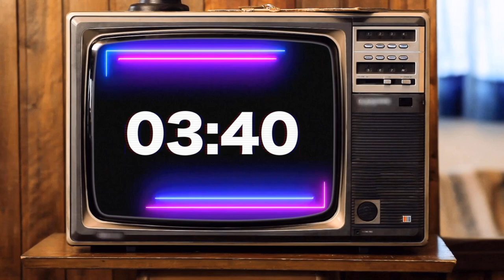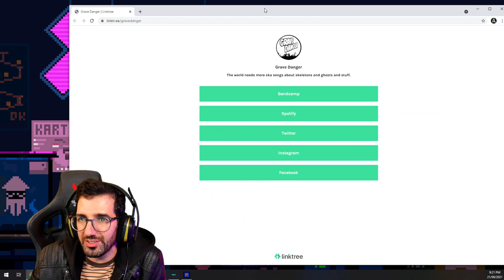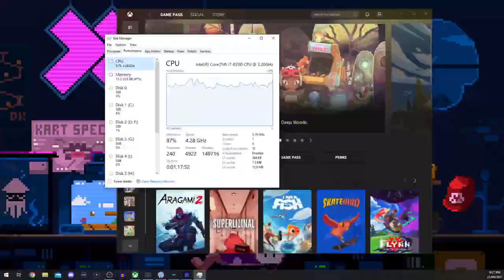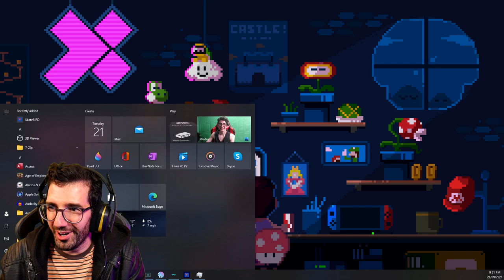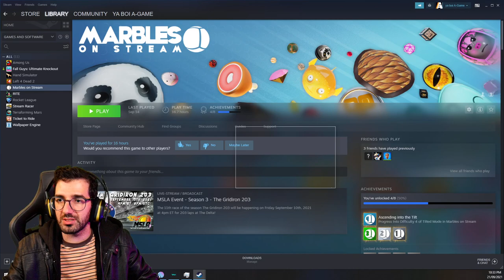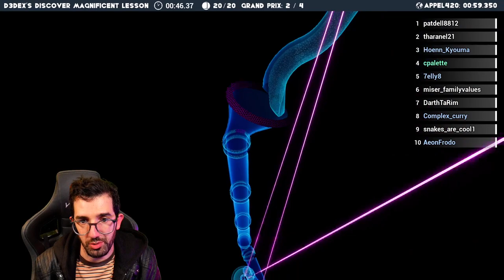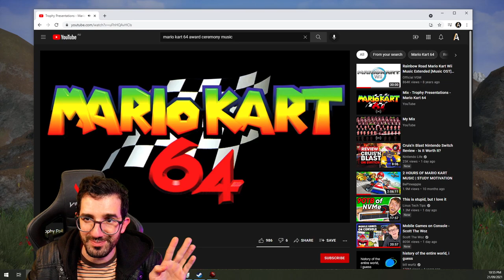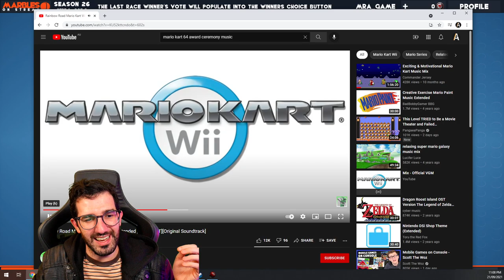Tony Bird Pro Skater Remastered (new Funky Mode)